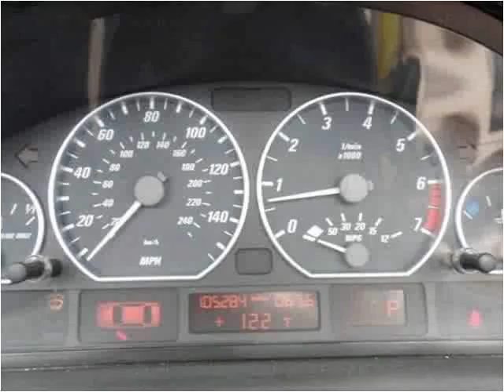2003 BMW 3 Series Used Cars Carmel IN